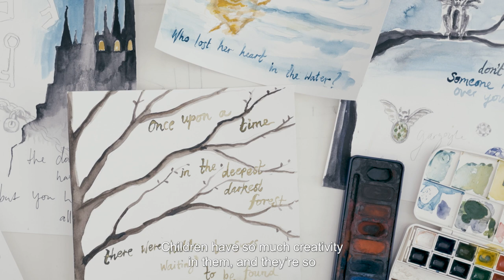Jewellery designer Maria Nilsdotter reveals her secret talent in this project for Vogue Scandinavia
Maria Nilsdotter is best known for her eponymous jewellery line. But long before she began crafting her folklore-inspired creations, she would quietly sit and illustrate. We invited the Swedish designer to go back to her roots and paint an exclusive fairytale, dedicated to her children

Video by: Kristian Bengtsson

MB01ICAKVY5HE9C